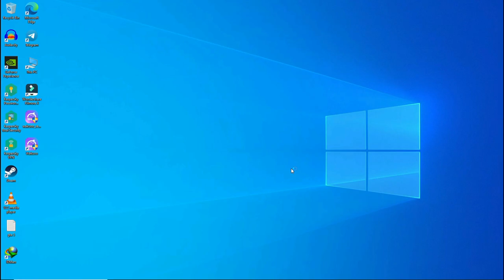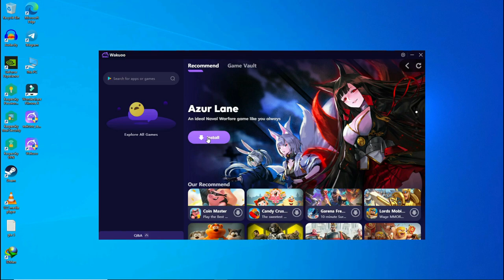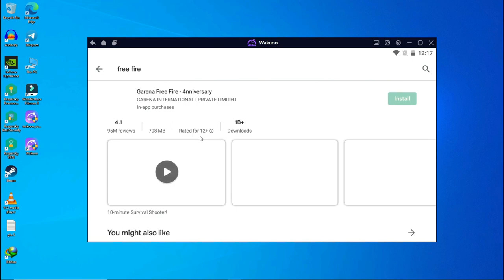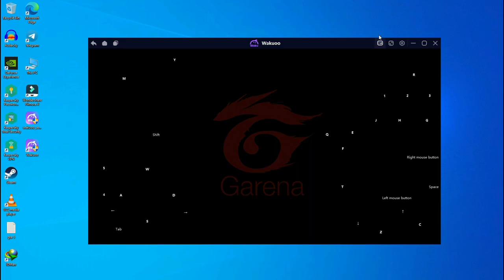(NEW) Best Emulator For Free Fire On Low End PC 1GB Ram - Without Graphics Card - No Lag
MUSIC Credit

                  WARNING !!!